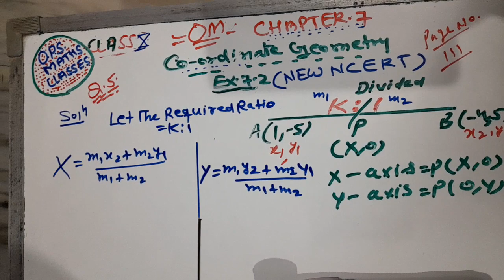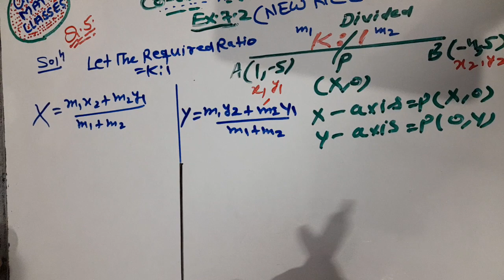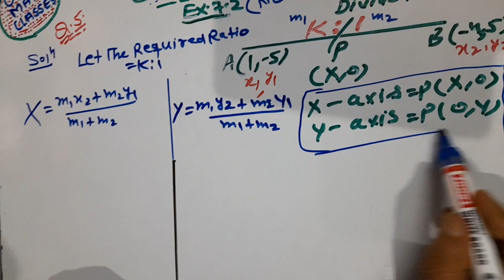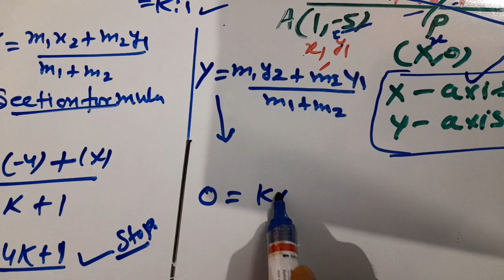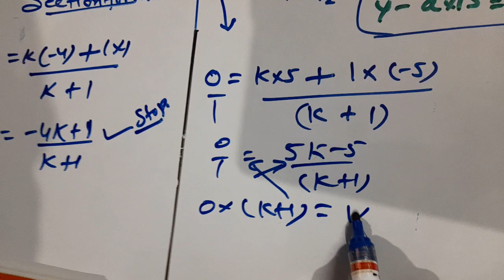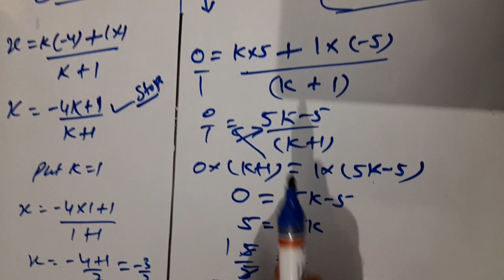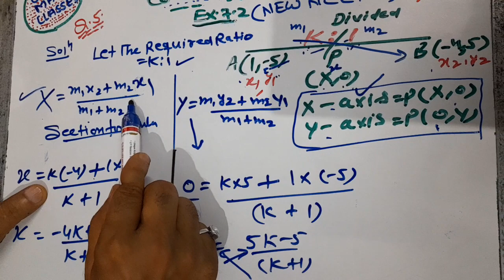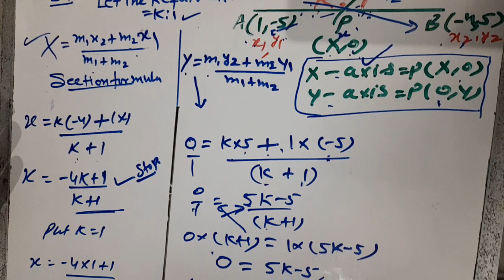CLASS 10 CHAPTER 7 COORDINATE GEOMETRY EXERCISE 7.2 QUESTION 5 (NEW NCERT)